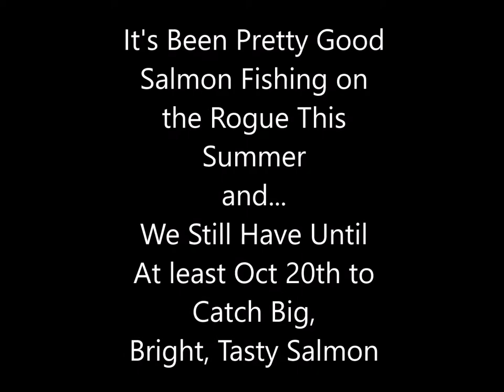Fall Run Photo Collage Rogue River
A few photos of Rogue River salmon mid-season 2017